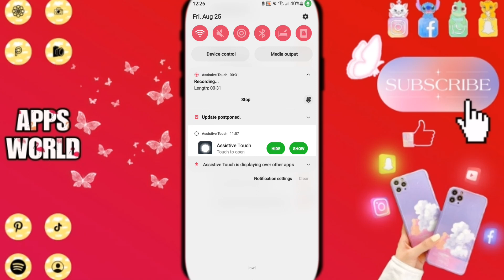How To Turn On Votes On My Stories On Wattpad App